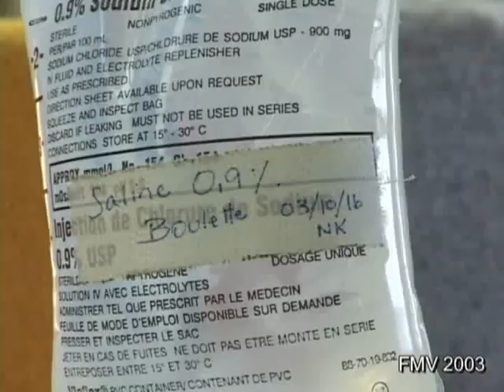Mise en place d'une ligne à soluté HR 2solute